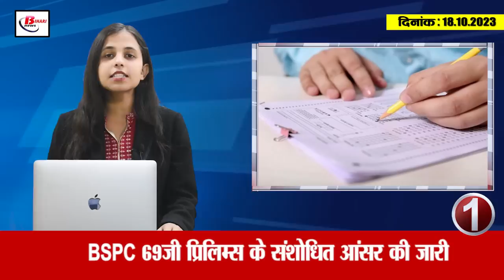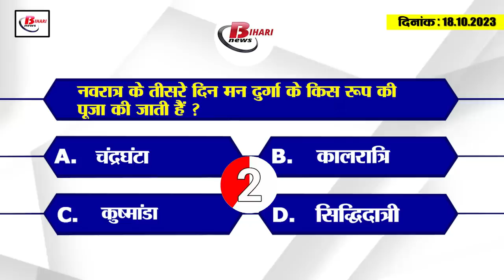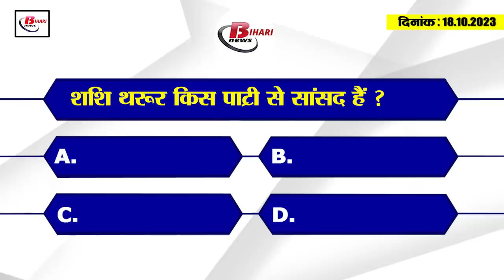Today Bihar Evening breaking news of 17th oct 2023 BSPC 69th ,Shardiya Navratri, Katrina Kaif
1. Release of revised answer key of BSPC 69th Prelims
If you are also among those candidates who had participated in the BPSC 69th Prelims Examination, then this news is for you. Let us tell you that Bihar Public Service Commission has released the revised answer key of General Studies subject of BPSC 69th Prelims Examination. In such a situation, the candidates appearing in this examination can download the answer by visiting the official website bpsc.bih.nic.in. Amidst all this, if any candidate has any objection on this revised answer key, then they can register their objection in online mode till 20 October 2023. Let us tell you that this time the candidates will have to pay a fee of Rs 500 per question to register their objection.

2. Promotion of 532 officers of Bihar Administrative Service

3. Worship of Mother Kushmanda on the fourth day of Shardiya Navratri.

4. Date for online application for Inter Annual Examination extended

5. 304 new cases of dengue were reported

6. Huge quantity of liquor recovered from inside the generator.

7. Holidays canceled in Education Department

8. Last chance to apply for 1279 Trade Instructor recruitment of Bihar Technical Service Commission
If you are also among those who want to apply for recruitment to a total of 1 thousand 279 posts of Business Instructor for various trades in the Industrial Training Institutes located in the state under the Directorate of Planning and Training under the Labor Resources Department of the State Government of Bihar. This news is for you. Let us tell you that you have the last chance to apply for this. For this, if we talk about educational qualification, then the candidate should have obtained engineering degree and 1 year experience or diploma and 2 years experience in the related trade.

9. Katrina Kaif reached Patna, crowd gathered to see her.

10. Graduate trained teachers will also be able to become principals of schools

11. Central employees got a big gift from the government

12. Sushil Modi's sarcasm on Chief Minister Nitish Kumar

13. Shahabuddin's son Osama Shahab sent to jail

14. Dead body of former minister Ramdhani Singh reached his ancestral village.

15. 8 records destroyed after Netherlands' victory over South Africa